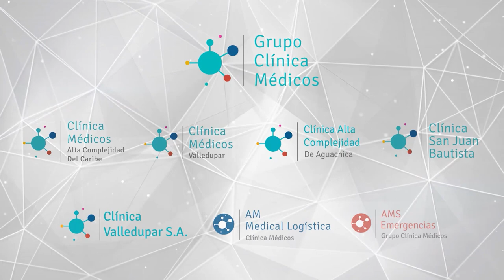CAPTURAN A HOMBRE QUE GOLPEABA A SU MAMÁ